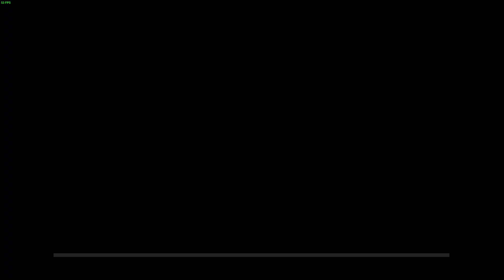Edge Of Eternity - Part 52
My first blind playthrough of Edge Of Eternity on Nightmare difficulty.